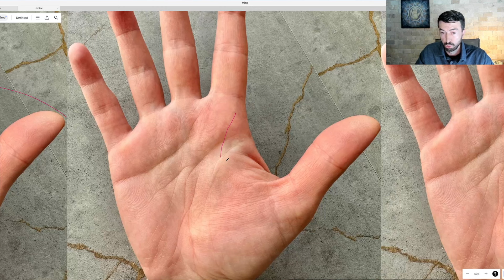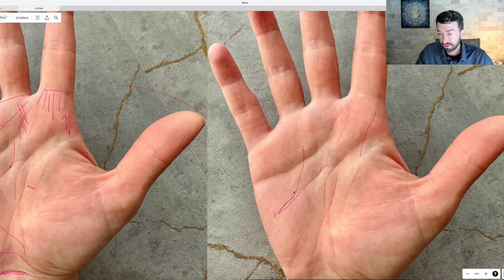Farklı ve Çok Yönlü Akıl Çizgisi - Uçan Akıl Çizgisi